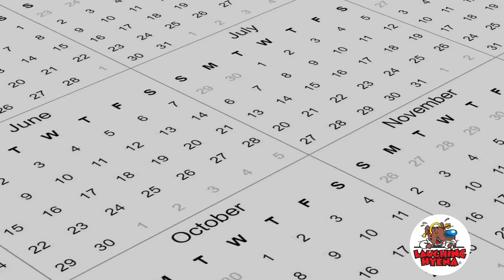Monique Marvez - "Wednesday Sex"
Visit the Laughing Hyena website for all our great stand-up Comedy and merchandise!